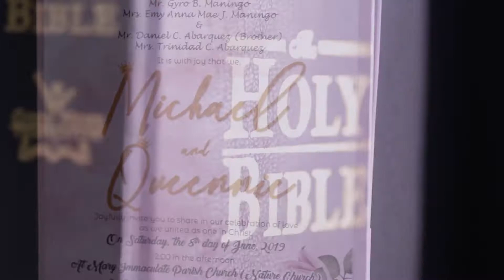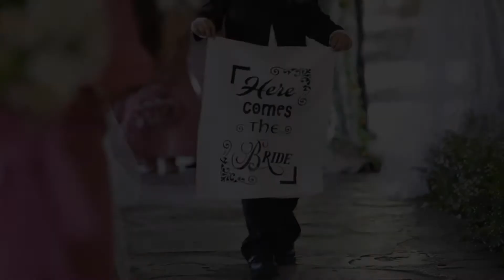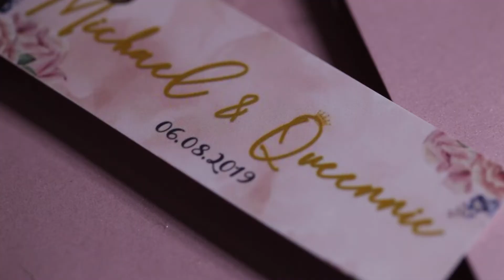Michael &Queennie SAME DAY EDIT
MICHAEL & QUEENIE SAME DAY EDIT